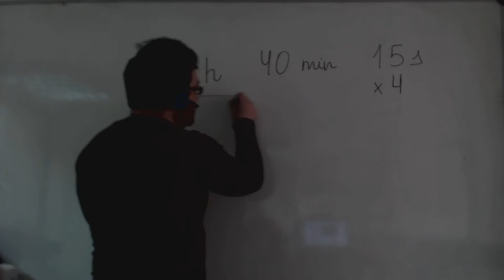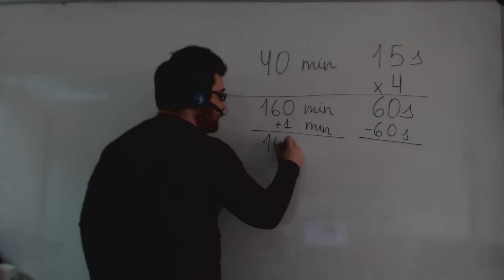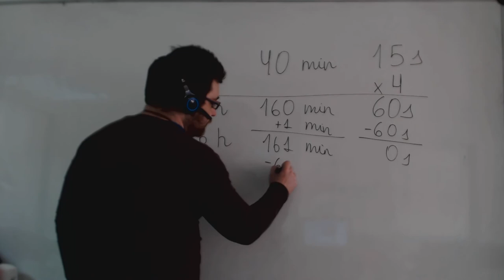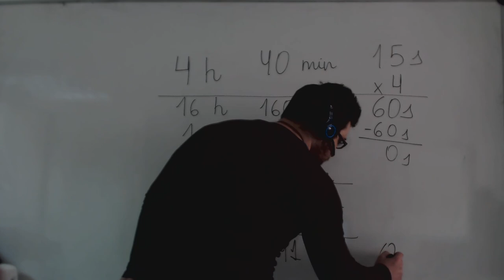Multiplicación de medidas de tiempo Matemáticas 6º Primaria Academia Usero Estepona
Explicamos como se multiplica una medida de tiempo en forma compleja por un número. Se multiplica cada cifra normalmente. Luego se va restando 60 y sumando uno a la unidad superior hasta quedar en minutos y segundos por debajo de 60. Este vídeo es para alumnos y alumnas de 5º y 6º de Primaria.